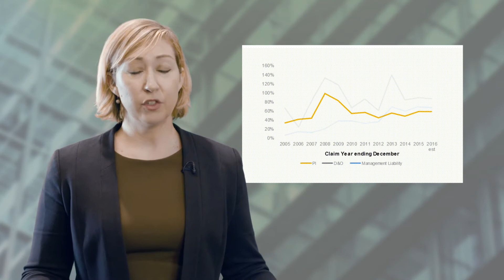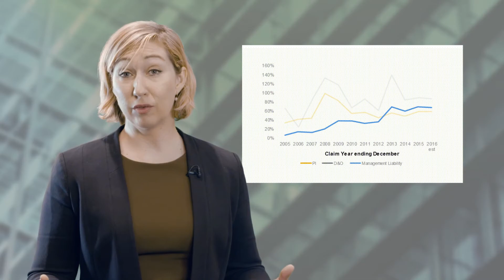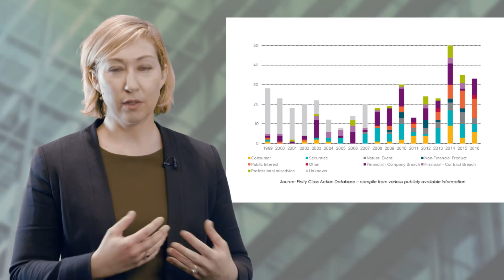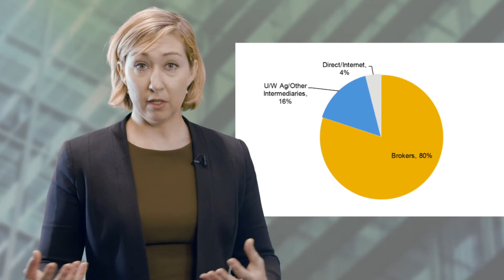Reading Between The Financial Lines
Susie Amos, Principal of Finity and co-chair of the Institute’s Cyber Insurance Working Group, presents this succinct summary of trends and challenges in financial lines - a class that is volatile, notoriously difficult to price, and impacted by economic conditions.

Key points discussed include:
• financial lines premium pool of $1.6 billion dollars;
• the GFC's large impact on losses coming through from this class and fact that re-insurers bore the brunt of these losses. Since the GFC, there's been a continuing reduction in premium rates and growing competition in the market;
• the value and loss ratios of different classes of business from professional indemnity to directors and officers to management liability;
• the impact of different class actions and insurer experience of these claims in terms of losses, pricing, and competition;
• distribution of financial lines (80% through brokers, 4% online and the rest through underwriting agencies) set to see online distribution increase as the use of technology rises;
• new and evolving 1st and 3rd party cyber insurance products in Australia should see a substantial increase in premium and growth in line with UK and US, with incoming mandatory reporting in 2018.

Actuaries evaluate risk and opportunity – applying mathematical, statistical, economic and financial analyses to a wide range of business problems.
Insurance, superannuation, wealth management, investments, health financing and banking, are the more readily recognised fields in which actuaries work, but they also work in new, high-growth fields, such as data analytics, energy resources and the environment. Many actuaries also hold executive positions in the operational management of financial institutions.
However your actuarial career may look, skills in data analysis and management, risk management and data-based decision making are vital in many industries.